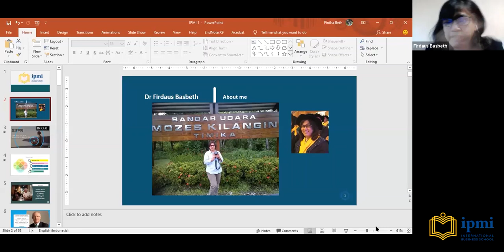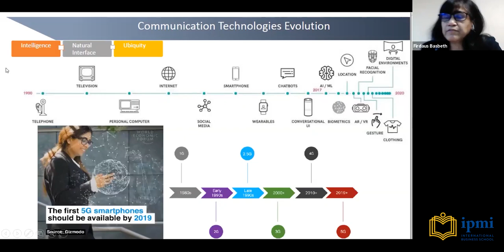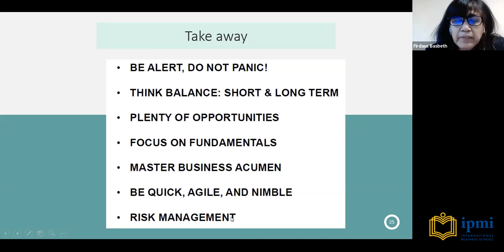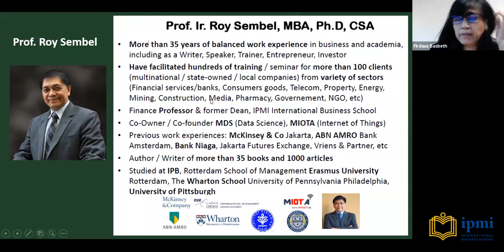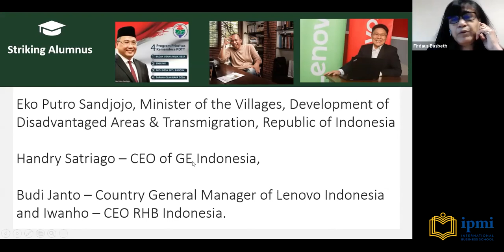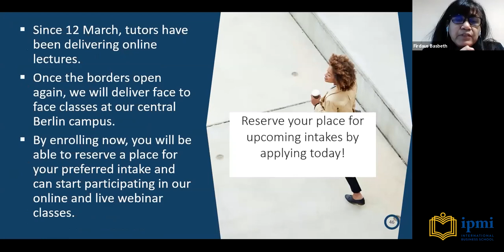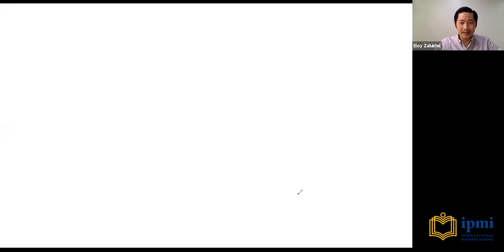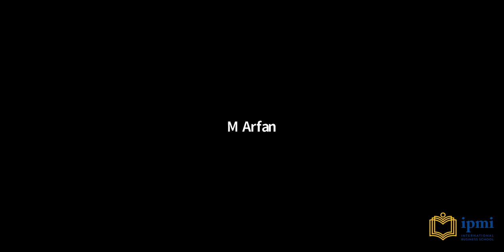Online Info Session - IPMI MBA Program 2020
IPMI ONLINE INFO SESSION FOR MBA PROGRAM 2020